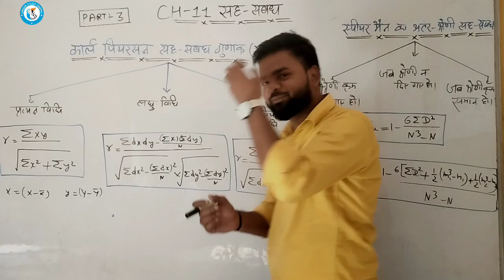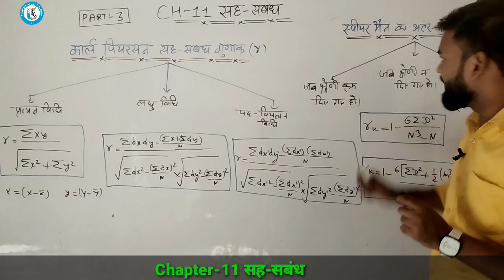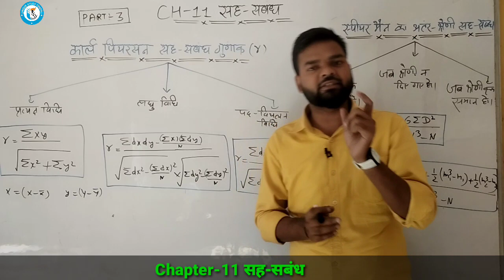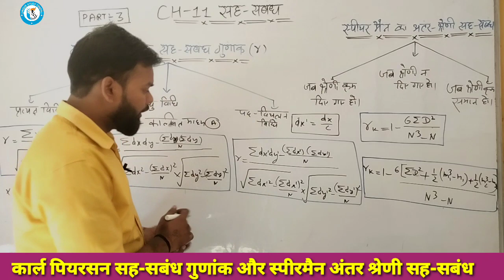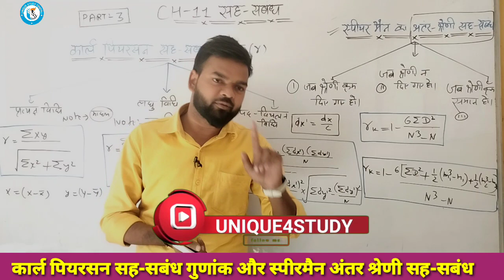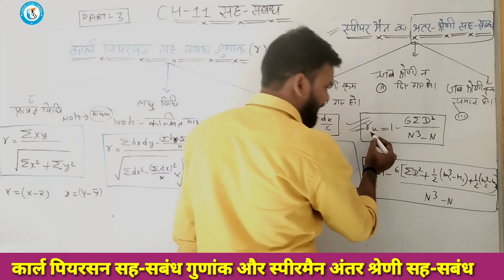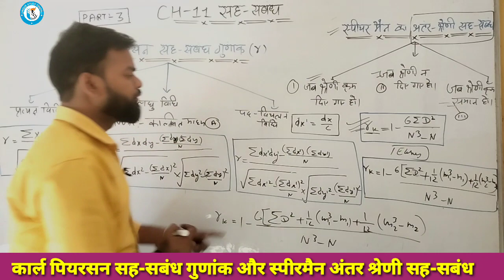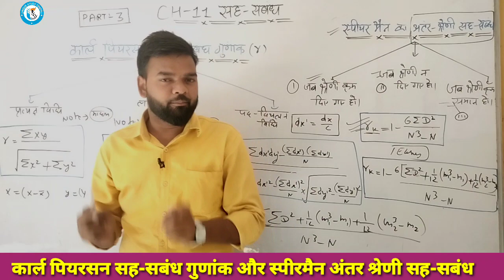Class 11 ||Ch-11||कार्ल पियरसन और स्पीरमैन अंतर श्रेणी||सह-सबंध||Formulas||Part-3|Hindi medium||USC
Follow the Unique Study Centre channel on WhatsApp Class 11 ||Ch-11||कार्ल पियरसन और स्पीरमैन अंतर श्रेणी||सह-सबंध||Formulas||Part-3|Hindi medium||USC

Class :- 11th

Chapter :- 11 सह-सबंध (Correlation)

Topic :-सह-सबंध की परिभाषा तथा इसके प्रकार

Follow us on👇

To know more about video.